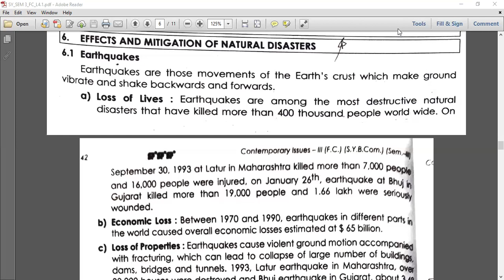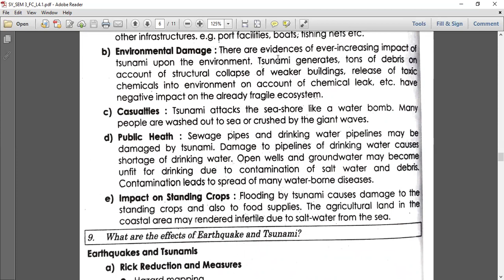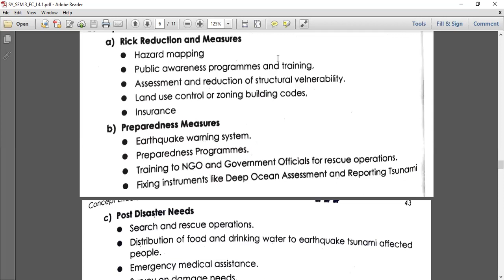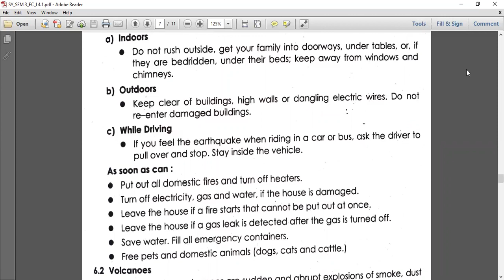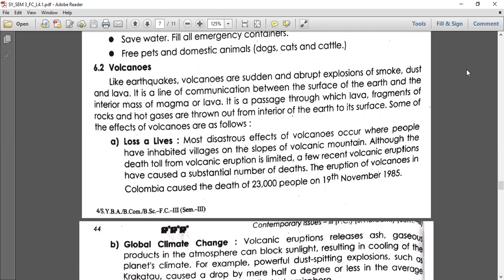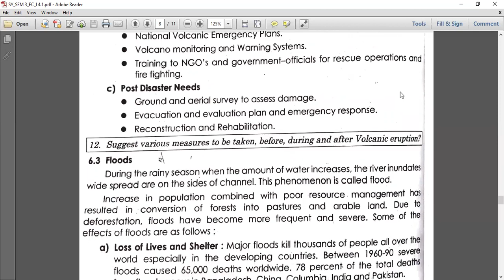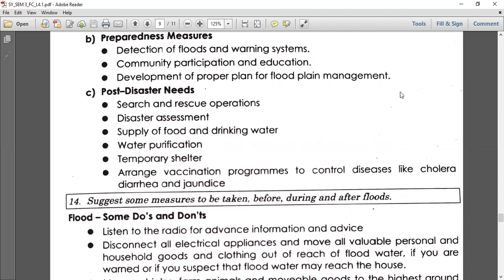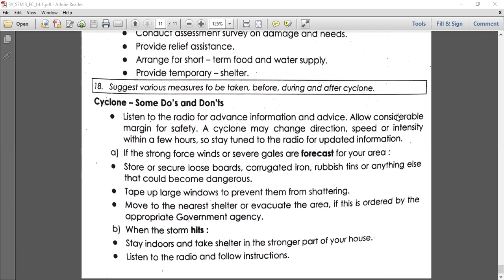Mumbai University | FC | Sem 3| Disaster mitigation| Earthquake, Tsunami, Cyclones, Volcanos, Floods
Above is the link of play-listed lectures of Foundation Course course for S.Y. B.Com./ S.Y.BA./ S.Y.B.Sc. as per syllabus set by Mumbai University